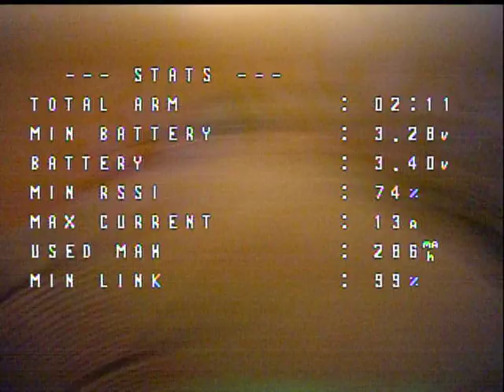TINYWHOOP FREESTYLE BETAFPV Meteor 65SE 0702 30000KV 450 550mAh 12A AIO FC PICT0141